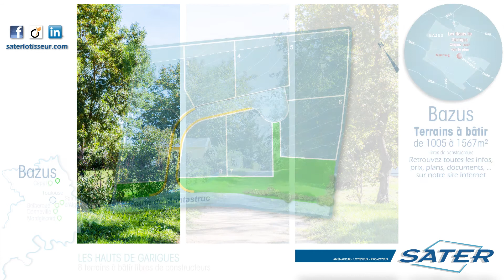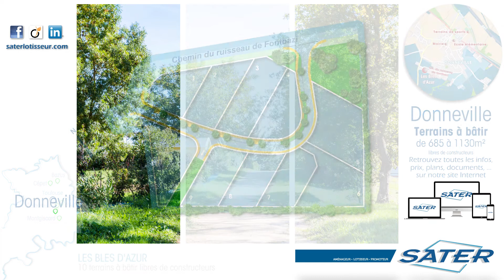SATER - Salon Ventes Privées Immo - La Dépêche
Venez nous retrouver au salon des VENTES PRIVEES IMMO organisée dans le hall de La Dépêche jeudi 31 Mai 2018 à partir de 17h30